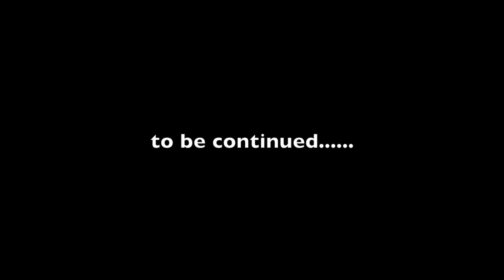Look What I Found While Elk Hunting! Huge Bull Elk Shed!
I find a Huge Bull Elk shed while hunting in Nevada. People hit this area hard while shed hunting so I was surprised it was still there.

HUNTING PRODUCTS USED
*CVA Muzzleloader by Optima

Sin City Outdoors - 217
213 N Stephanie St. STE G